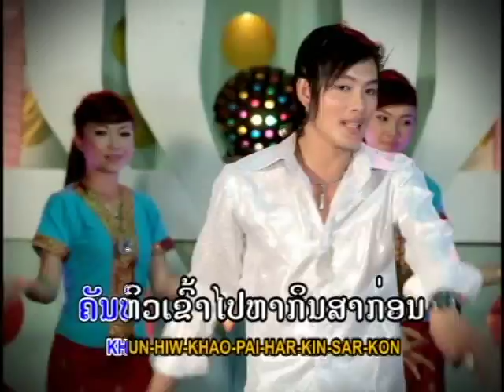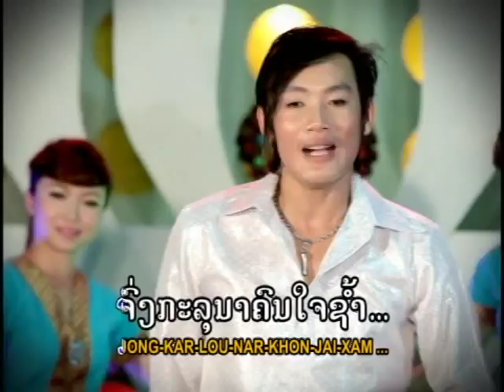ຄົນມັກມ່ວນ Khonh muk muane / ເອກະລິນຖິ່ນເມືອງງາ